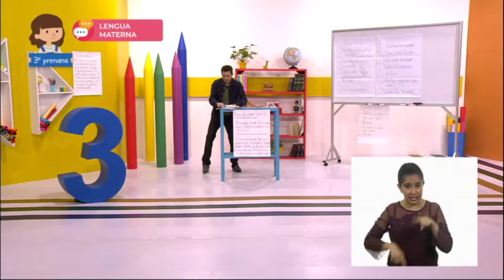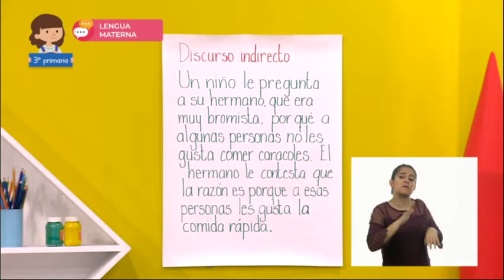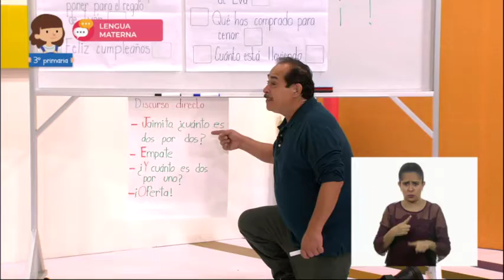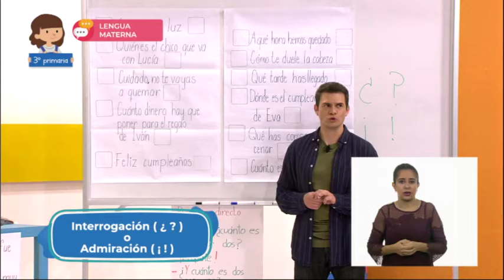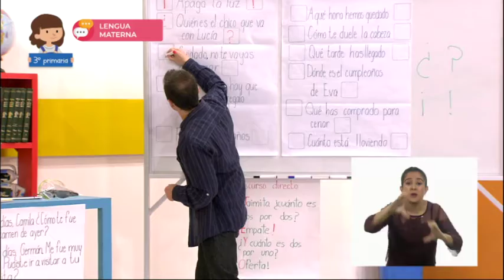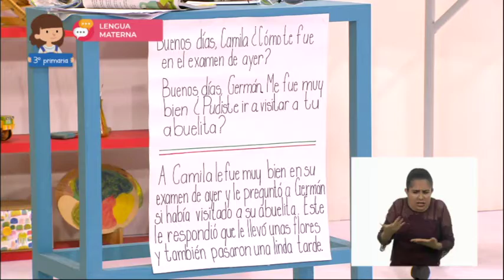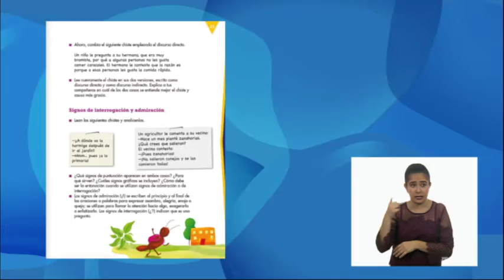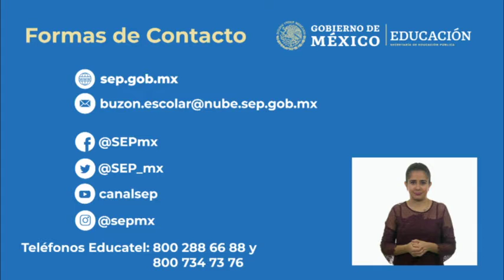3° Primaria - Lengua Materna - ¿Con qué entonación lo decimos?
Aprendizaje esperado: Emplea signos de interrogación y admiración, y guiones.

Identifica diferencias entre oralidad y escritura, y el empleo de algunos recursos gráficos para dar sentido a la expresión.

Énfasis: Identificación de situaciones en las que se usan de signos de interrogación y admiración.